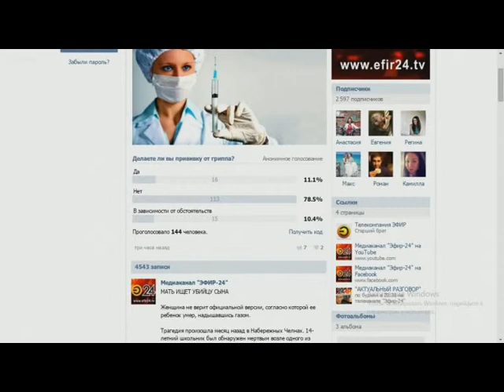Главные новости - Прививочная компания